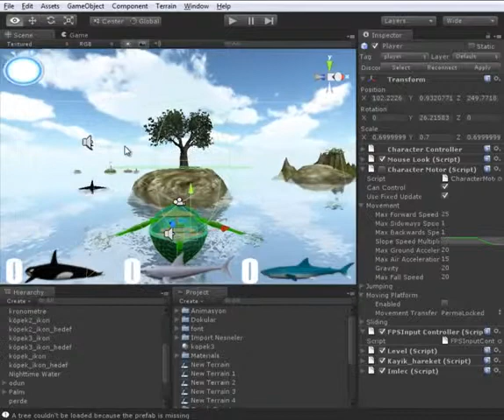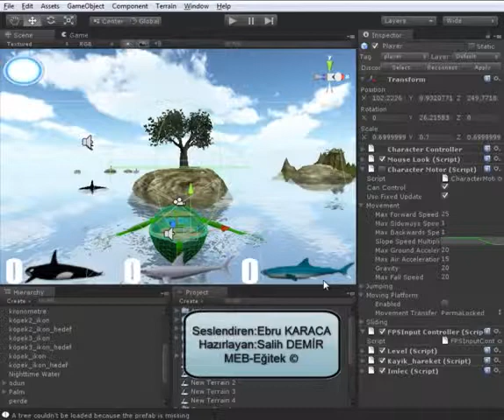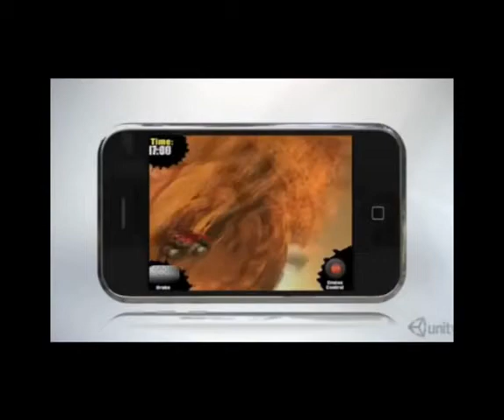Unity 3D Dersleri - Unity 3D Tanıtım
Unity Dersimize Tanıtım İle Başlangıç Yapıyoruz.